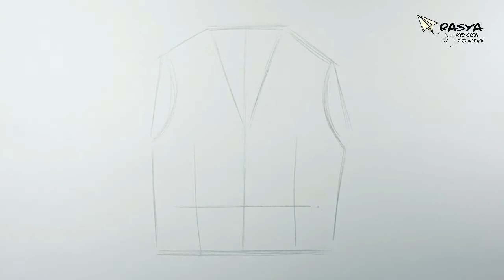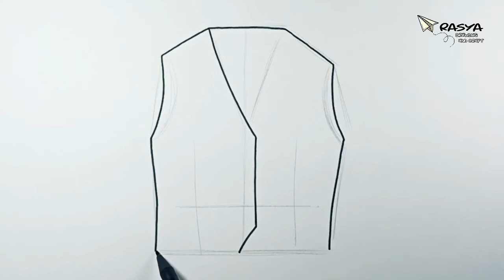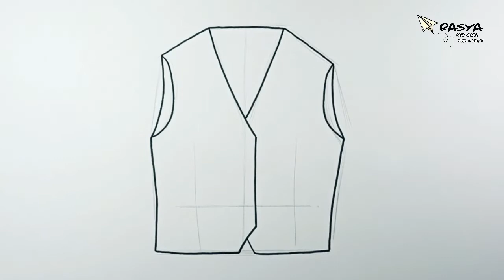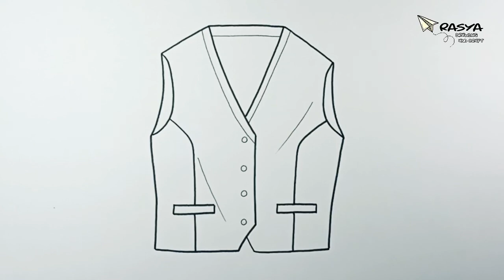How to draw Vest